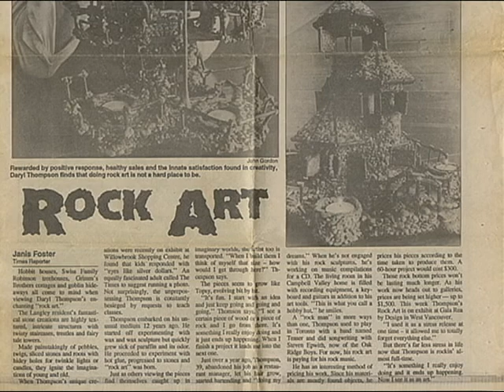( Rock Art ) The Bird House, (song title ) Strings & Things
The Bird House is a stone sculpture created by Daryl Thompson
Strings & Things was composed & produced by Daryl Thompson